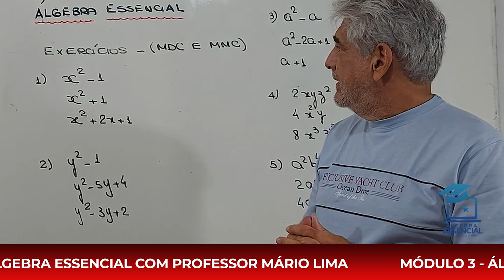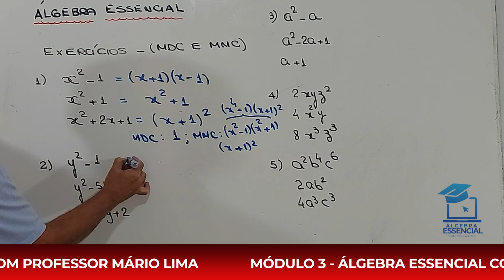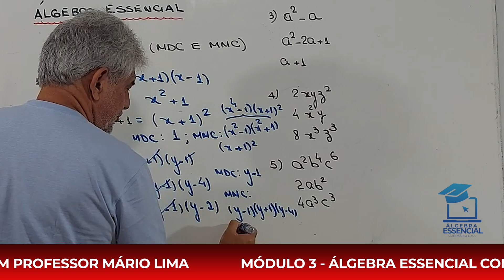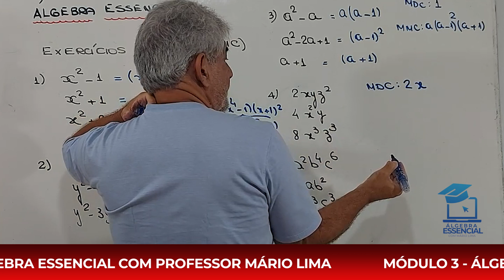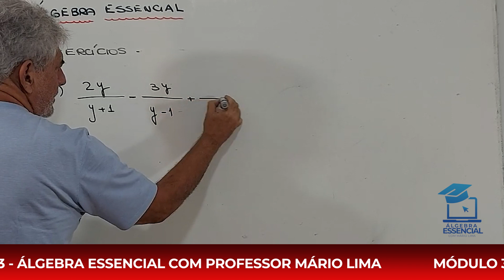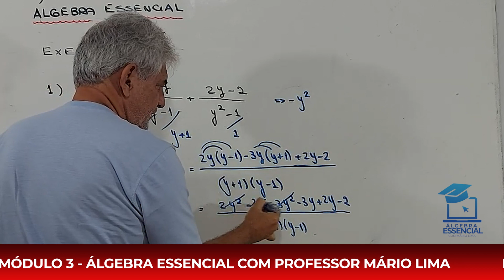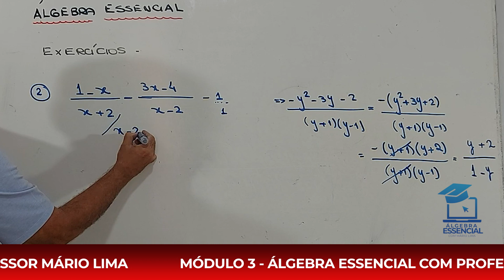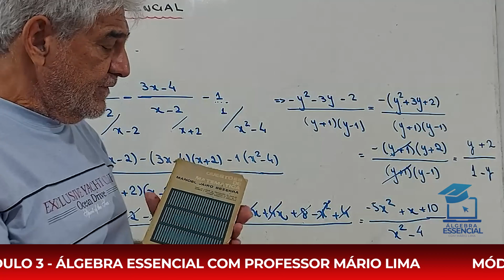Aula 3 Módulo 3 Exercícios de MDC e MMC